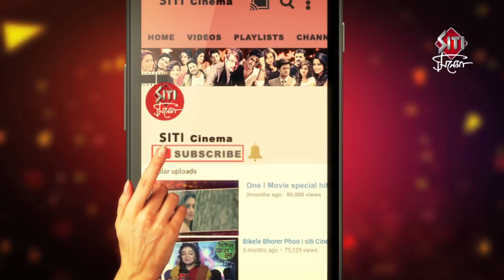Aami Joy Chatterjee | Exclusive interview | Abir Chatterjee | Manoj Michigan | Bengali Movie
An adda session with the team of Aami Joy Chatterjee. AJC is a fantasy thriller Bengali film featuring Abir Chatterjee Jaya ahsaan . Directed by Manoj Michigan.